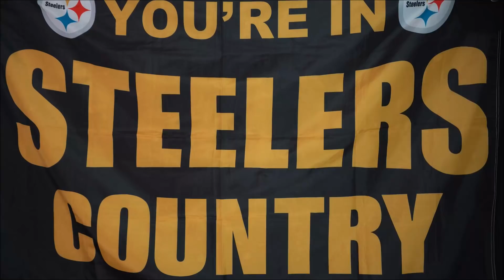Steelers vs Seahawks POSTGAME Analysis | 2021 NFL Week 6 | Steelers Locker Room Talk |ChiseledAdonis